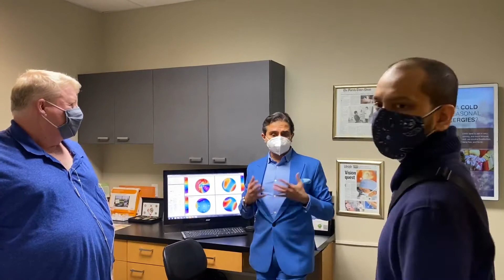keratoconus complications & Extreme astigmatism Corrected to 20/20: GulaniVision!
Two patients with Extreme keratoconus meet impromptu at GulaniVision and Share their stories.
In response to numerous surgeons and patients Worldwide after Dr.Gulani's recent Keratoconus webinar, here is just another day at our Institute where two keratoconus patients who had multiple failed surgeries with their eye surgeons worldwide before getting corrected by Dr.Gulani, came in at the same time and we let them interact with each other impromptu.

As an Extern from Chicago University, I continue to be amazed at how every Keratoconus patient no matter how complex and complicated is made to see by Dr.Gulani (and these patients are extremely intelligent and demanding so they are not easy patients and yet see them doing such videos impromptu to share their Gulani experience).

Jim had all levels of severity of keratoconus including extremely high keratometry, scars, very high Irregular astigmatism , high nearsightedness, in addition to rapidly moving (nystagmus ) eyes with albinism With cataracts . Additionally, his previous surgeon had done a transplants in his one eye.

After Dr.Gulani's customized Lazrplastique and LenzOplastique Techniques, he is seeing without any glasses or contact lenses at distance and near.

Pritam had all kinds of complication from Keratoconus surgeries from different surgeons all over the unitedstates and canada before he was referred to come to see Dr.Gulani.
Here he is, seeing 20/20 without glasses or contact lenses at all distances.

In this impromptu meeting, they share their common pains where they had been left visually disabled and dependent instead Vision Freedom.

No matter how severe your Keratoconus is or how many surgical complications you’ve had, you can be helped and in many cases to be seeing without any glasses or contact lenses.
For over Three decades, worldwide patients have had their vision corrected by Dr. Gulani's innovative techniques which range from 20 different Laser (lasik is just one among them) and Lens implant techniques (including Custom Cataract Surgery) along with Least Interventional Corneal techniques(including sophisticated lamellar techniques) and combinations. For more information about Vision corrective Surgeries to decrease your dependence and see without glasses and contactlens, visit us

These are among the full range of techniques and technologies that Dr. Gulani offers to custom design your surgery for your best vision potential. lasik (laservision Surgery/LASIK/NexGenLASIK/ LaZrPlastique/prk /wavefront Lasik/Bladeless, Lasik/lasek /ptk /smile /relex /SBK/EpiLasik/ Corneoplastique techniques etc), myopia (Nearsightedness)/hyperopia (Farsightedness)/ astigmatism , presbyopia (After 40 reading glasses/readers /Cheaters/progressive glasses/Kamra), cataractsurgery (multifocal lens implants/panoptix /Trifocal/ReStor/Crystalens/Tecnis/Symfony/Premium Cataract Surgery or, Cataract surgery complication correction), radialkeratotomy Correction/rk , pinguecula /pterygium /redeye, keratoconus /Collagen crosslinking /C3R/intacs, Visian, evo ICL (Implantable Contact Lenses/Visian ICL), cornealscars/lasikcomplications (Glare/haloes/Ghosting), dryeyes/MGP/m.o.i.s.t., Corneoplastique®